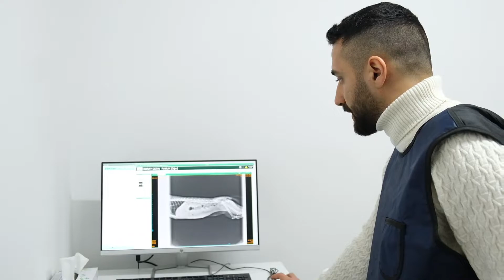60 KİLOLUK ROTTWİLER ÇOK ZORLADI😒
Bugün kusan bir kedi ve check-up için gelen 60 kiloluk bir Rottweilerın testlerini yaptık.
Yine keyifli ve bol aksiyonlu bir video oldu keyifli seyirler.🥳🥳